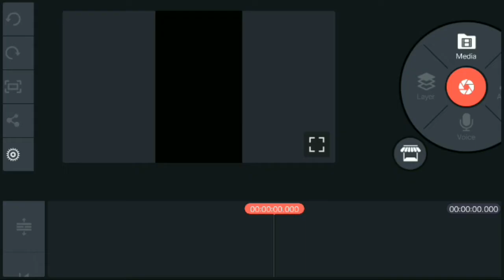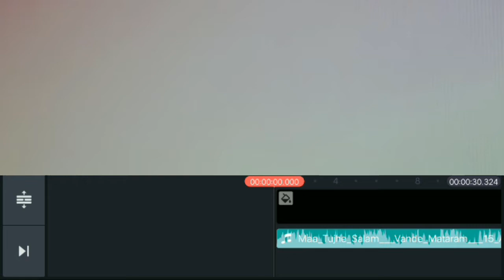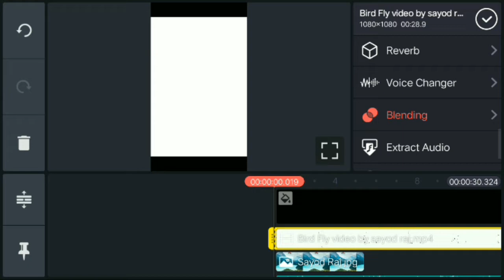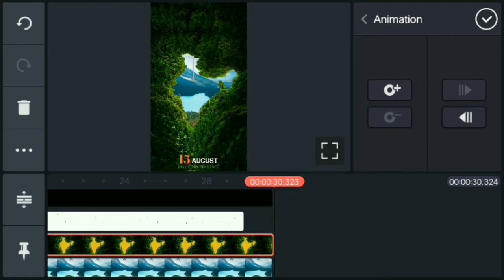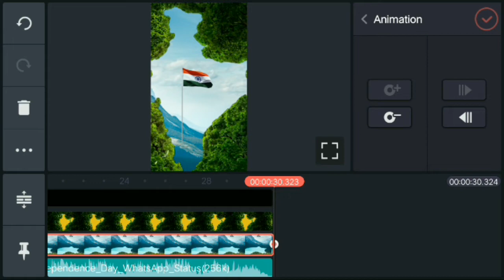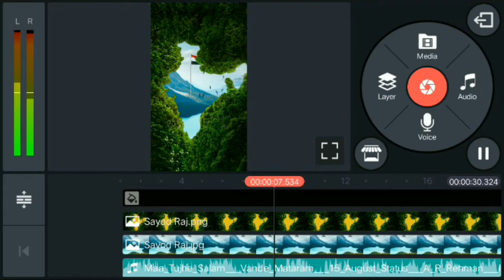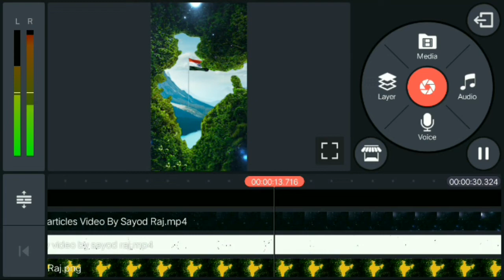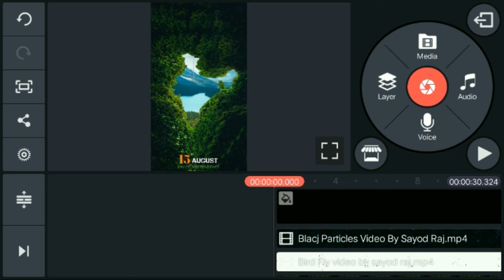3D 🇮🇳Happy Independence Day Special Status Video Editing |15 August || Kinemaster Video Editing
3D 🇮🇳Happy Independence Day Special Status Video Editing |15 August || Kinemaster Video Editing |